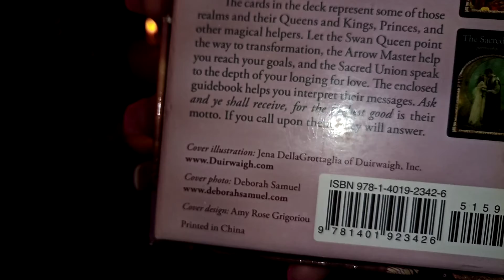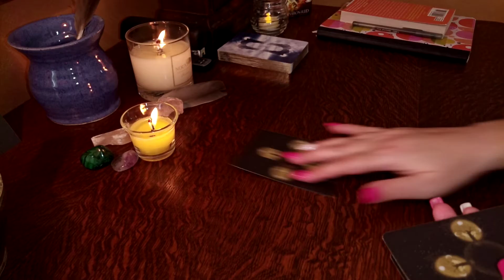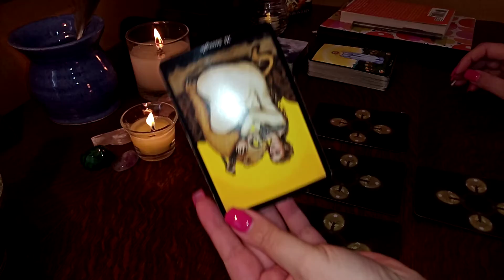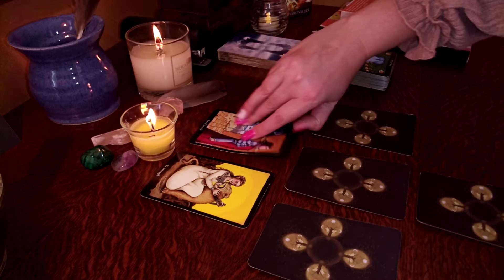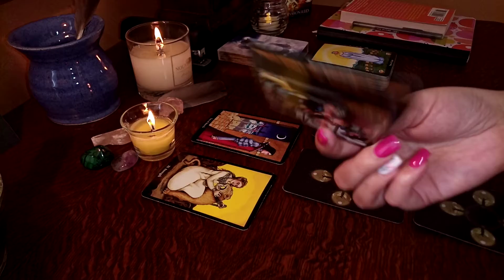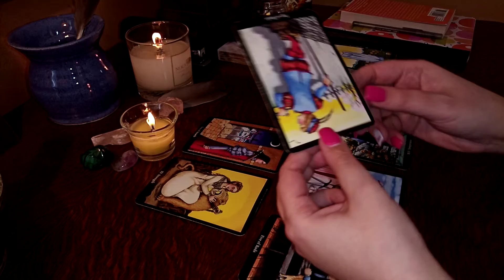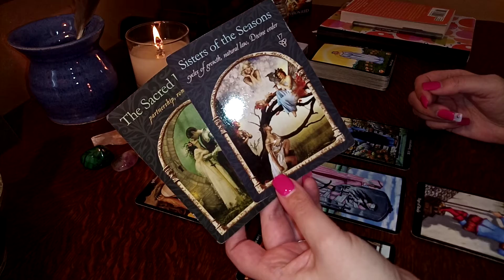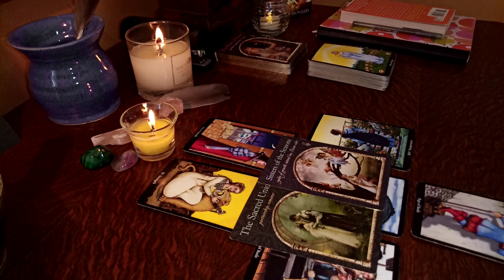AQUARIUS ♒ WEEKLY FORECAST APR. 18TH ~ 24TH 2022 "MORE BALANCE IS NEEDED"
Aquarius, this is your Weekly Forecast for April 18th -24th, 2022

TAROT/ORACLE DECKS
• Anna K Tarot
• Wisdom Of The Hidden Realms Oracle